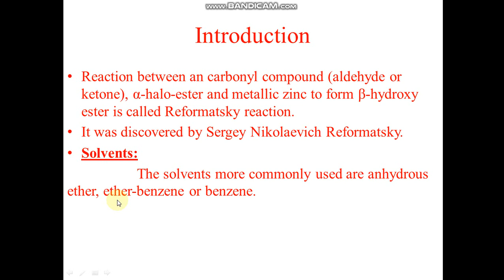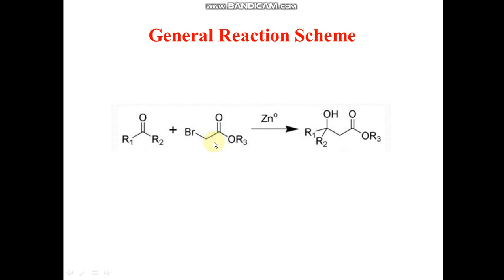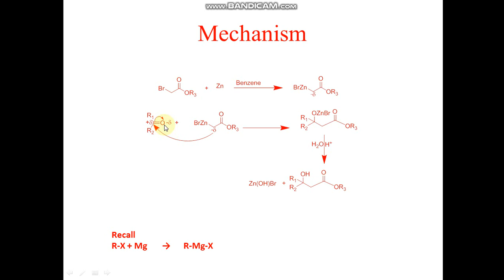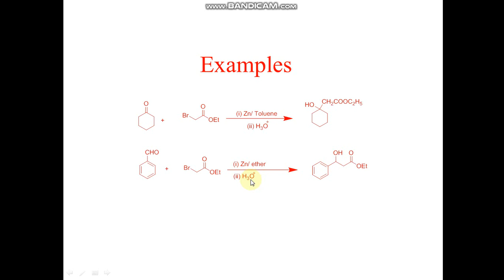Reformatsky Reaction || Muhammad Arslan Rashid Official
Organic Name Reactions || Muhammad Arslan Rashid Official